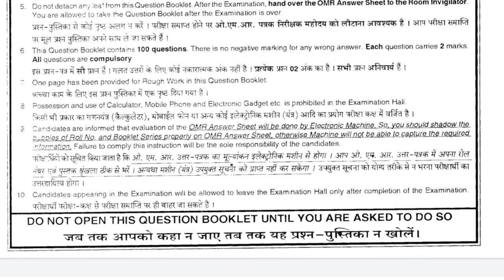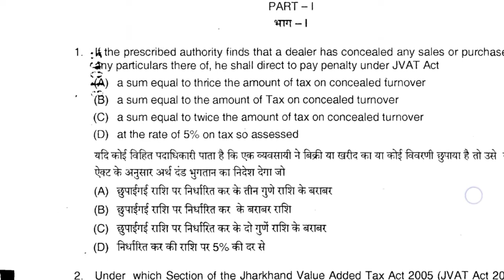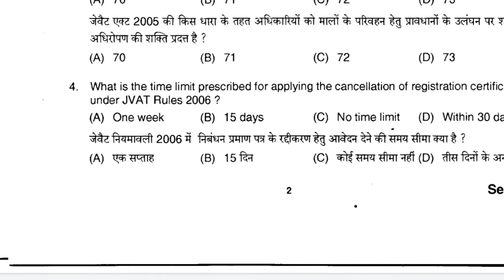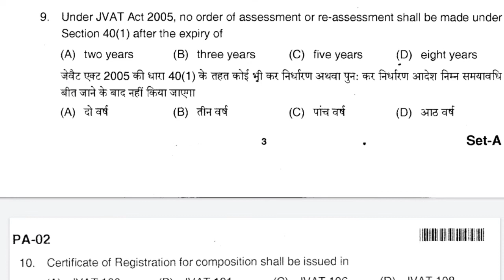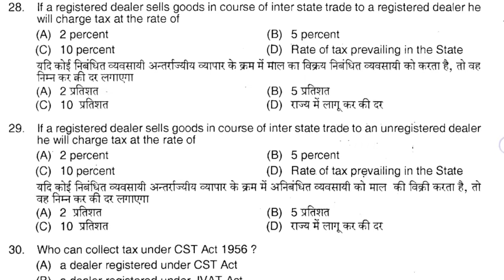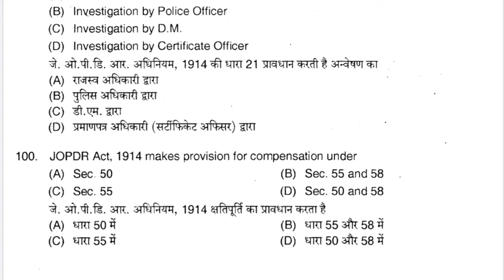Jharkhand financial service previous year question paper 2 , JPSC previous year question paper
paper download karne ka link

jpsc me kon kon si post hoti hai jpsc me , payment kaise kare jpsc me kon sa job hota h , jpsc me kon kon se subject hote hai ,
jpsc me kya kya post hota h ,
jpsc me kon kon sa book padhe, jpsc me kon kon sa post hota hai, jpsc me other state, jpsc me height kitna hona chahiye, jpsc me negative marking hai ya nahi,